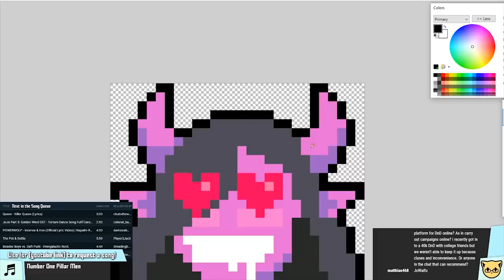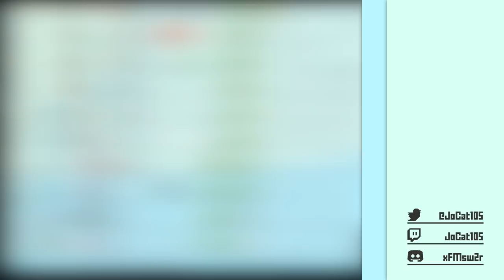JoCat's 5 Week Game Project - JoCat Stream Highlight